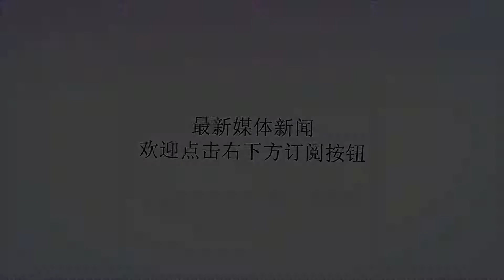兄弟连后传：传奇上尉打完二战 抗美援朝被志愿军胖揍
谢谢！《兄弟连》是部享有世界声誉的电视剧，从2001年播出以来受到无数人的追捧。这部电视剧，是根据著名的历史文学作家斯蒂芬·安布罗斯1992年出版的同名畅销书改编。这部电视剧，确实有真实的“兄弟连”原型，他们属于101空降师。以下是“兄弟连”一些鲜为人知的真实故事。（一）罗纳德·斯皮尔斯上尉参加了我们熟悉的抗美援朝看过这本书和电视剧的人都知道，斯皮尔斯在战斗中发挥了重要作用，还击败了德国的炮兵部队。后来，他在比利时福伊战斗期间得到提升，取代了一个无能的指挥官。当带领部队遭到德国士兵的猛烈攻击时，他总是用智慧化解危机、反击敌人。二战结束后，斯皮尔斯仍留在军中服役。1951年，他参加了我们熟悉的抗美援朝战争，面对我强大的志愿军无计可施，一度被胖揍，跟随美军节节败退，没有任何可以说道的表现，这和他在“兄弟连”的表现形成鲜明对比。（二）中枪未死的布利特，到我们的宝岛当“军事顾问”书中对布利特的描写主要是在一次巡逻战斗中，布利特被敌人枪弹命中。在电视剧中，他居然奇迹般地苏醒过来，直到1948年才去世。事实上，布利特确实是一名幸存的二战老兵。战后，他在医院和康复中心住了很长时间，伤愈后又回到部队，驻扎在韩国。20世纪50年代和60年代初，他被派到我们的宝岛任“军事顾问”。1967年12月17日，布利特去世，埋葬于阿灵顿国家公墓。（三）赫弗伦：高冷硬汉其实很随和电视剧中，赫弗伦这个角色由苏格兰演员罗宾·莱恩饰演，他因这个角色备受赞誉。在剧中，赫弗伦看起来严肃且高冷，无论在战争中还是在生活里都是一副硬汉样子。实际上，真实的赫弗伦并不是这个造型，他的亲人朋友都说，赫弗伦是一个特别随和、很关心他人的人。（四）战后心理阴影大，索贝尔上尉自杀未遂索贝尔上尉由明星施维默扮演。在电视剧中，关于索贝尔的大部分情节是真实的，但也有部分出入。索贝尔一开始并不是军官，他是后来到一个训练营后才成为军官的，战争结束后，索贝尔回国安居，但严重的战争创伤对他造成心理阴影。1970年，他试图自杀但未遂，但双目从此失明。之后，他被送到伊利诺伊州的工厂，在那里度过余生，直到1987年因营养不良而患病死亡。图：101空降兵的成员（五）唐马拉基中士：我们并没有像电视剧中那样，解救过任何集中营“我们为什么战斗”，是第九集的题目。本集的大部分情节是集中营被解救后，德国一些平民被释放，美军士兵亲眼目睹了纳粹的真面目。这一集受到唐马拉基中士的质疑，说他们从未解救过集中营。那么电视剧为何设置这一情节？这可能是为了表达人们对和平生活的渴望吧。